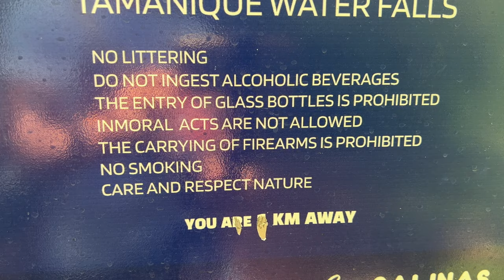Tamanique Waterfalls / Surf City’s Ultimate Day Trip 🇸🇻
Discover the Magic of Tamanique Waterfalls: Your Ultimate Adventure Guide from Surf City, El Salvador!

Ready for an epic day trip to one of El Salvador's hidden gems? Join us as we explore the breathtaking Tamanique Waterfalls, the ultimate adventure just a stone's throw from Surf City, El Salvador!

Travel on a Budget: Forget expensive tour packages! I'll show you how to visit Tamanique Waterfalls without breaking the bank. From the coast, it's easy to get there via car or Uber.

Epic Journey: Starting from the vibrant town of El Tunco (Surf City), it's a scenic 20-minute drive to Tamanique. From there, embark on a 45-minute hike perfect for all fitness levels. The trail is well-marked, and you'll have a knowledgeable local guide to lead the way.

Nature's Playground: Once you arrive, dive into crystal-clear pools, take thrilling cliff jumps, and soak up the stunning natural beauty. This hidden paradise offers a perfect escape from the hustle and bustle.

Picture-Perfect Moments: Tamanique Waterfalls aren't just about the adventure—they're a feast for the eyes. Capture unforgettable moments and immerse yourself in the lush surroundings of this tropical oasis.

Cool Facts: Did you know Tamanique is a charming village nestled in the mountains of El Salvador? Rich in culture and history, it's a place where you can experience authentic Salvadoran life. The waterfalls themselves are a series of cascading beauties, each offering unique spots to explore and enjoy.

Why Visit?: Whether you're an adrenaline junkie or just looking to chill, Tamanique Waterfalls have something for everyone. It's the ideal side adventure that promises fun, relaxation, and unforgettable memories.

Pro Tip: Wear comfortable hiking shoes, bring plenty of water, and don't forget your camera—you'll want to capture this adventure!

Bottom line: If you're seeking an unforgettable side trip filled with natural beauty and adventure, Tamanique Waterfalls is a must-visit. Let's dive in and explore together!

Chapters
00:00 Introduction Tamanique Waterfalls
01:33 Car Rental Tips  El Salvador
03:37 We Meet Our Tour Group
04:15 Drinks and Snacks on the Trail
06:22 Arriving at the Tamanique Waterfalls
06:59 The Tamanique Waterfalls
08:24 Cliff Jumping Tamanique Waterfalls
08:50 Conclusion Tamanique Waterfalls